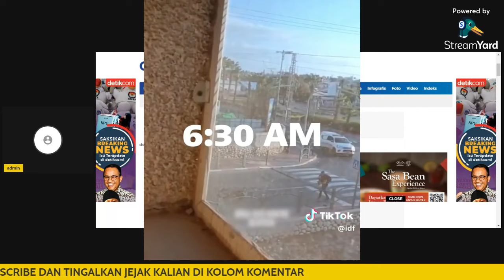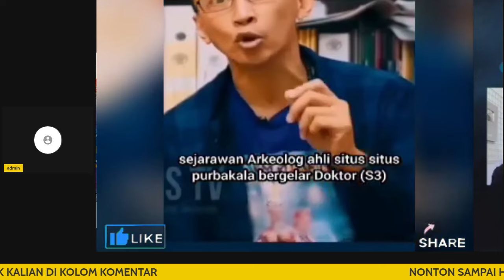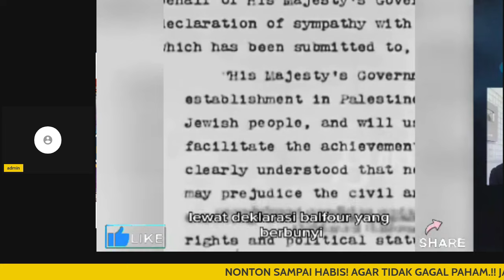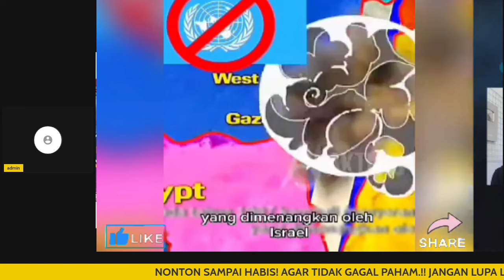Permady Arya : INI PENYEBAB PALESTINA SUSAH MERDEKA.?